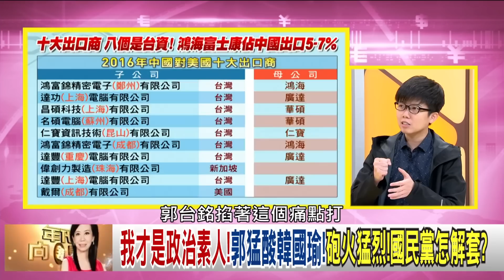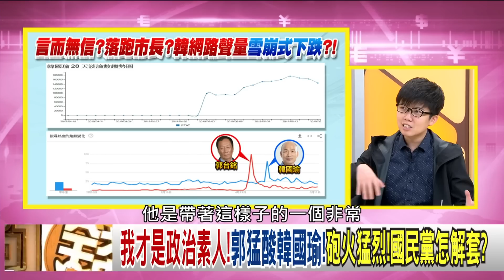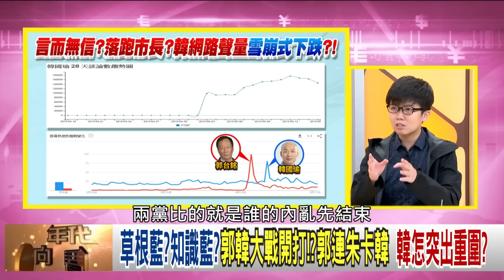精彩片段》苗博雅：韓粉都覺得草包有什麼關係...【年代向錢看】190517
最美主持人：陳凝觀
播出時間：壹電視新聞台CH49  每周一至周五晚間八點到十點
重播時間：年代新聞台 CH50每周一至周五 (隔日)下午四點到六點